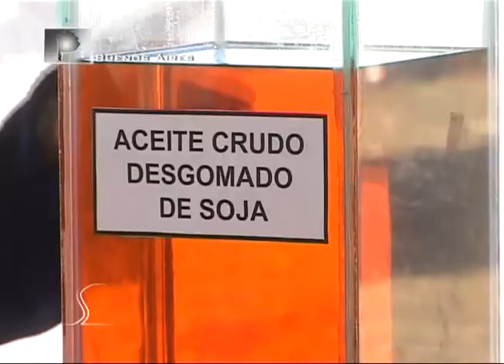Lanzamiento Premios ArgenINTA 2013